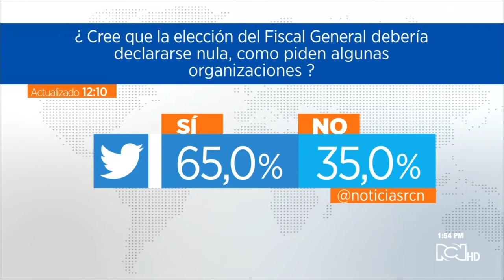Sí o No: ¿elección del Fiscal debería declararse nula como piden algunas organizaciones?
El demandante ante el Consejo de Estado, Jorge Iván Cuervo y el abogado penalista Francisco Bernate responden a la pregunta del día en el Sí o No. Más información